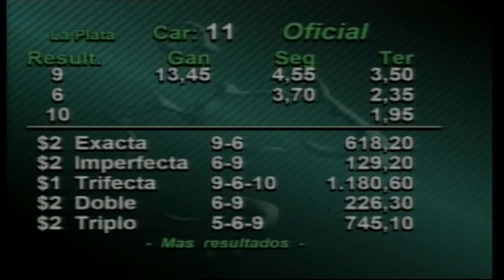Carr.11 Handicap Micenidas 22-08-2017